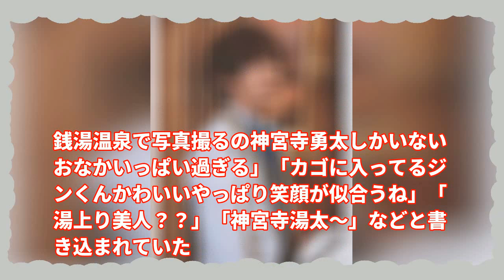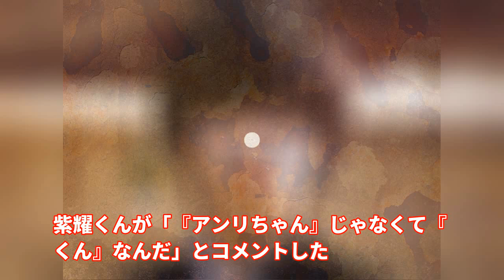【衝撃】神宮寺勇太の愛車が外車だった！？その車種とは・・・